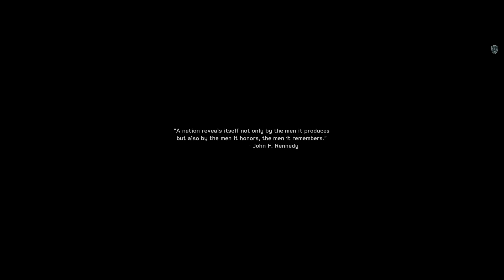MOH Warfighter- Part One- Unintended Consequences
Mother and Preacher arrive in Karachi, Pakistan, to destroy a designated target.
When a simple detonation of a small cargo container goes wrong, and sets in motion a race to stop a global terror network.